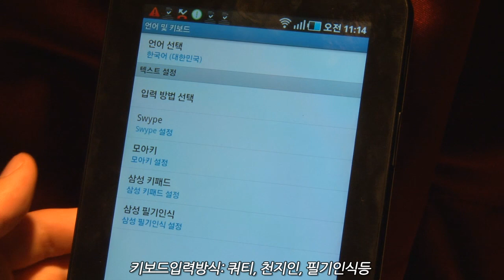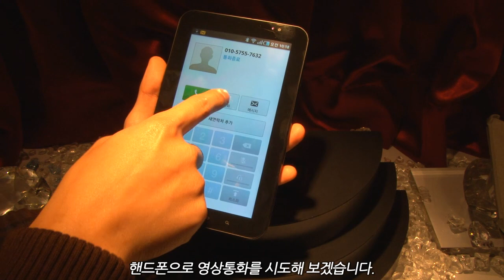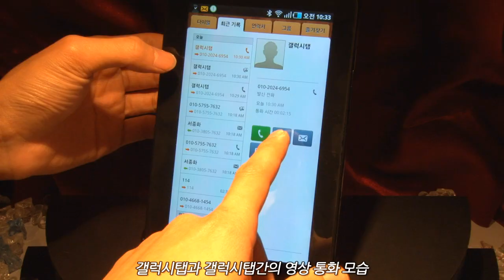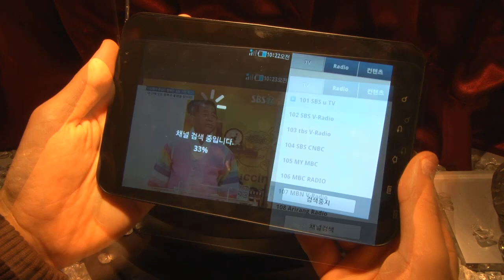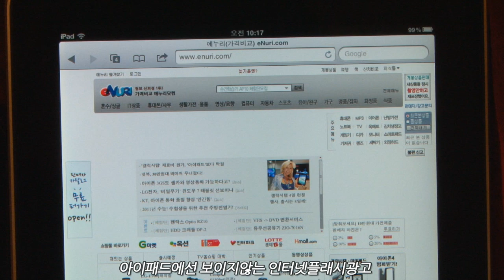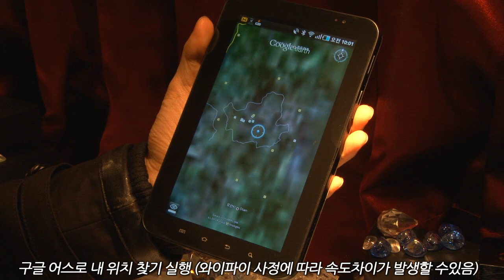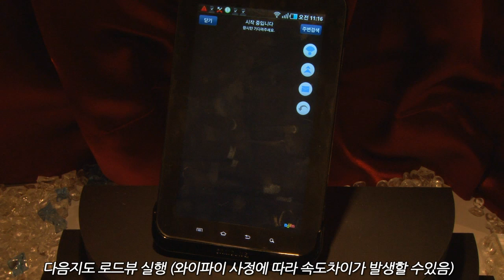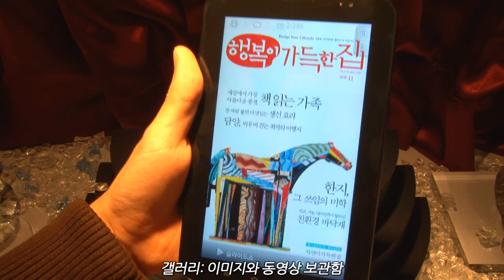[eNuri.com] 갤럭시탭 (galaxytab) 기능